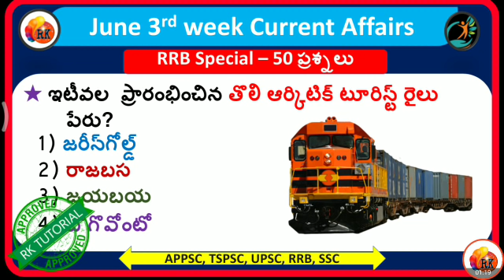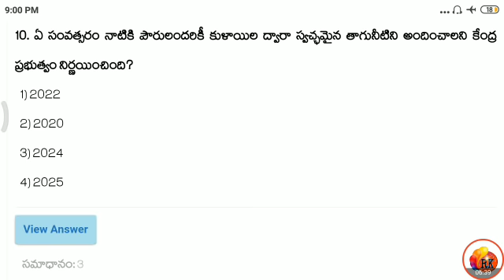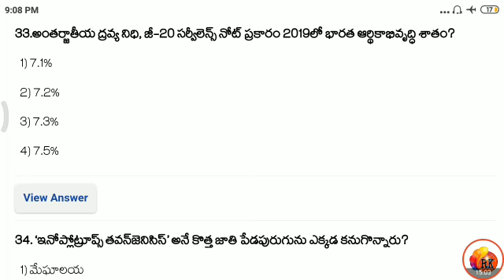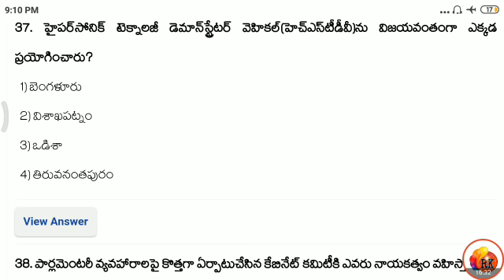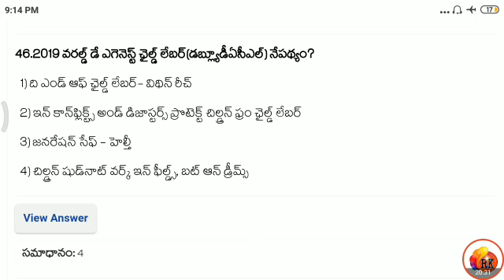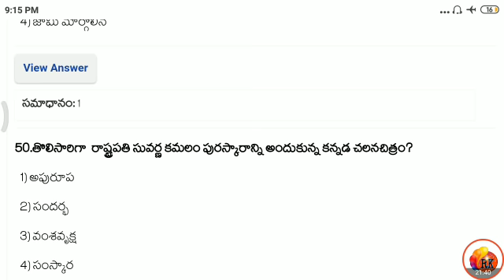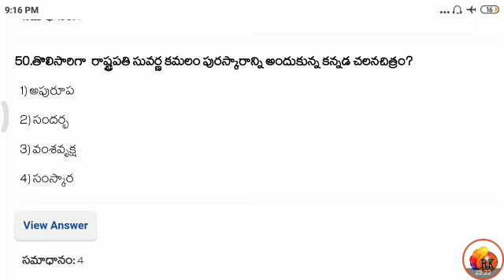June 3rd week current affairs in Telugu || Daily current affairs in Telugu by RK Tutorial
2. ఆధునిక భారతదేశ చరిత్ర / జాతీయోద్యమం - Group - 1,2,3,4, DSC, DL , JL, Si, Constable, VRO, VRA, and for all competative Exams

3. తెలంగా చరిత్ర - Group - 1,2,3,4, DSC, DL , JL, Si, Constable, VRO, VRA, and for all competative Exams

4. ఆంధ్రప్రదేశ్ చరిత్ర - Group - 1,2,3,4, DSC, DL , JL, Si, Constable, VRO, VRA, and for all competative Exams